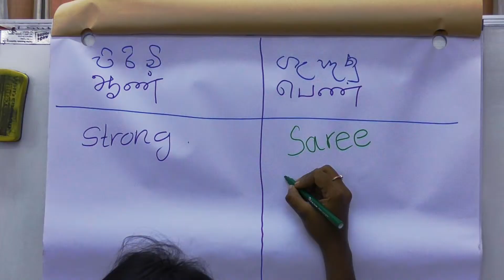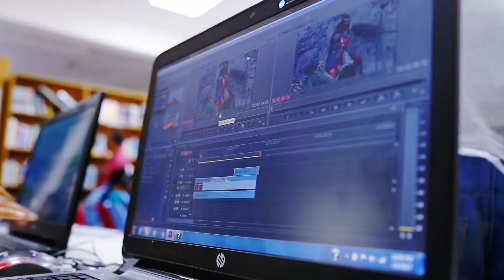Training Workshop on Video Storytelling for Gender Equality: SDJF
SDJF